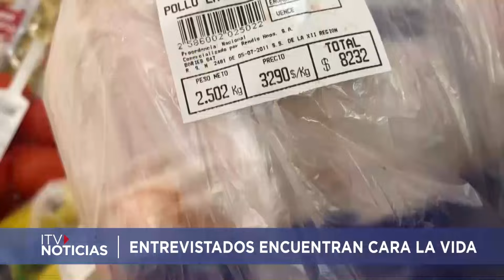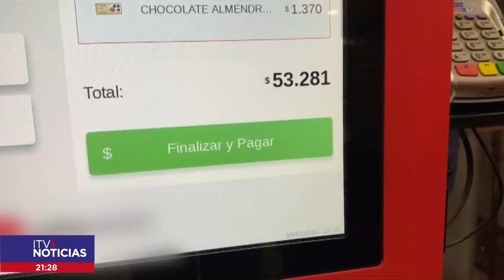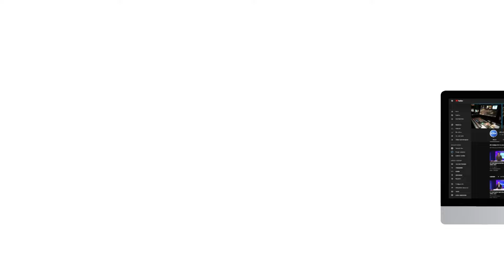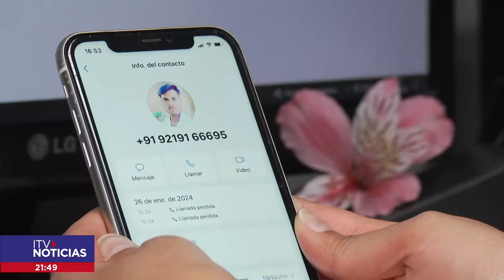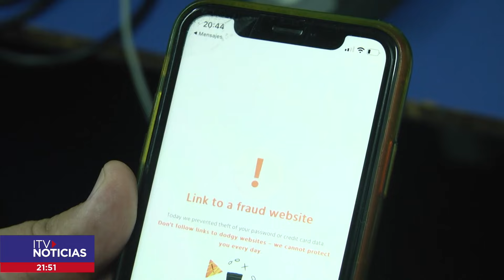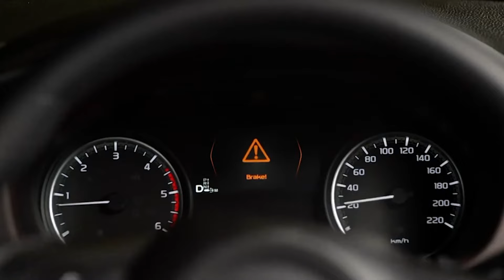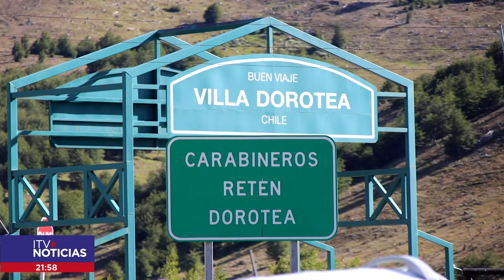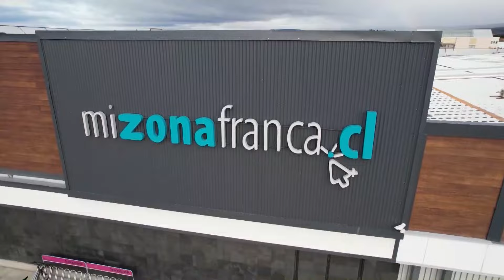ITV NOTICIAS CENTRAL 30 ENERO 2024